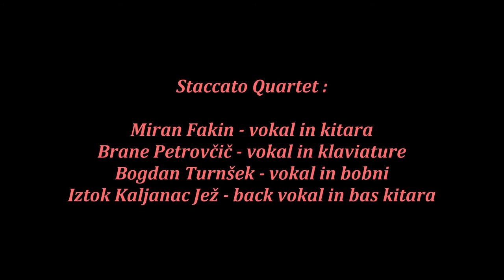Staccato Quartet na vajah !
Staccato Quartet na vajah v placu ( Postojna, januar 2009 )
Toto - Home of the brave
Toto - Jake to the bone
Toto - Dave's gone skiing
Bogdan Turnšek - bobni, vokal
Branko Petrovčič - klaviature, vokal
Miran Fakin - kitara, vokal
Iztok Kaljanac jež - bas, back vokal